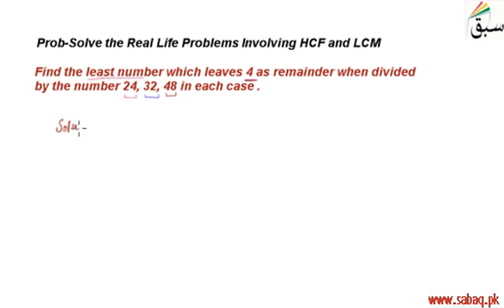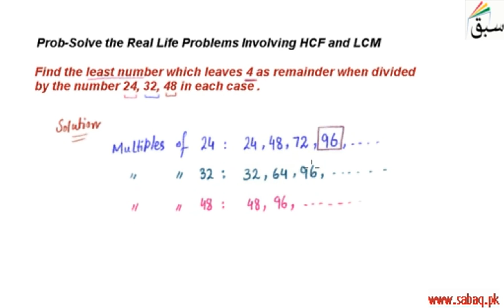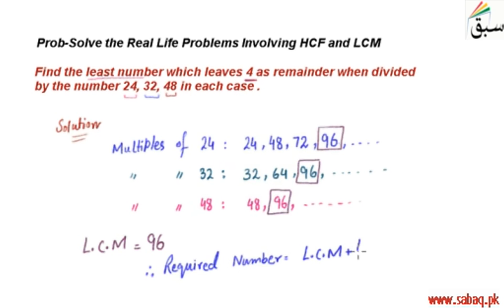Problem-Solve the Real Life Problems Involving HCF and LCM, Math Lecture | Sabaq.pk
Word problem on use of L.C.M.
This video is about: Problem-Solve the Real Life Problems Involving HCF and LCM. Practice tests and free video lectures for Physics, Chemistry, Biology, Math’s, Computer Science, English & more subjects are also available at Sabaq.pk. So, subscribe to Sabaq.pk/Sabaq Foundation now and get high marks in your exams.

CLASSES WE COVER AT SABAQ.PK / SABAQ FOUNDATION:

1. KG
2. Class 1
3. Class 2
4. Class 3
5. Class 4
6. Class 5
7. Class 6
8. Class 7
9. Class 8
10. Class 9
11. Class 10
12. Class 11
13. Class 12
14. Class 13
15. Class 14
16. MCAT
17. ECAT
18. CSS

BOARDS WE COVER AT SABAQ.PK / SABAQ FOUNDATION:

1. FBISE
2. Sindh Board
3. KP Board
4. Balochistan Board
5. Cambridge

STUDY MATERIAL WE OFFER AT SABAQ.PK / SABAQ FOUNDATION:

1. Physics Lectures
2. Chemistry Lectures
3. Mathematics Lectures
4. Biology Lectures
5. English Lectures
6. General Science Lectures
7. Computer Science Lectures
8. General Math Lectures
9. Accounting Lectures
10. Statistics Lectures
11. Advance Accounting Lectures
12. Cost Accounting Lectures
13. Practice Tests
14. Physics Practical
15. Chemistry Practical